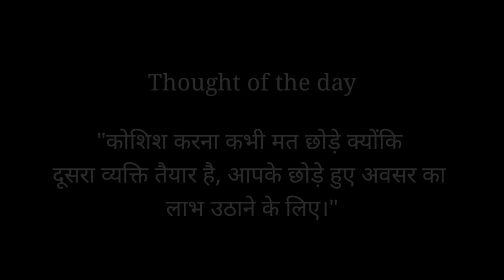Full Furnished luxury bungalow | For sale in Indore | Inside tour of full furnished luxury bungalow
Full Furnished luxury bungalow for sale in Indore
Inside tour of Full Furnished Luxury bungalow

Location- Near by Mr.11 Road Indore
Configuration- Ground Floor as working Space or Theatre Room
1st floor - 1 bedroom, Common Washroom, Kitchen, Washing Area, Attached Balcony
2nd Floor - Pooja Room in lobby Space, 2 Bedrooms with Attached Washrooms, Balcony
3rd Floor - Attached sink with Covered Space
Size- 23*50 Sqft
Built Area- 3650 Sqft approx.
Facing- East & West both

Tiling - Double charge Vitrified Tiles
Premium quality Wooden for doors
Fittings- Jaguar
Pu coated Tv panel

Amenities-
Malls- 3-4 km
Hospitals - 3-3.5 km
Groceries - 1-2 km
Schools/ Colleges - 3-4 km

Price starts with - 1.65 Cr. may vary in Future

3 bhk luxury full furnished bungalow
3 bhk house for sale in Indore

Unfurnished- 1.65 Cr.
Full Furnished- 1.80 Cr.
Corner+ Full furnished- 1.92 Cr.

Freehold Property

3 Bungalows are booked including this Corner.

Ultra luxury Fully Furnished bungalow with modern Architectural design
Ultra luxury Fully Furnished Villa with modern Architectural design

Regards,
Property with Raj
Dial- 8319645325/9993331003